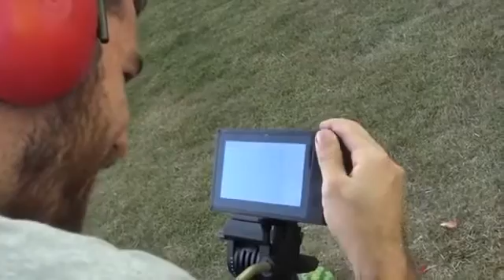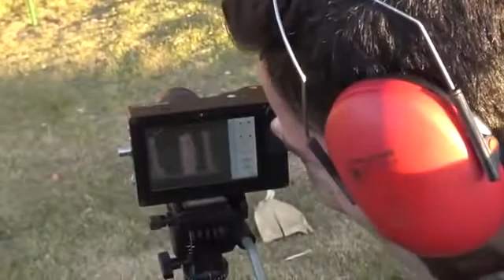REAÇÃO DA PELE DE PORCO A DISPAROS DE CALIBRES DIFERENTES.